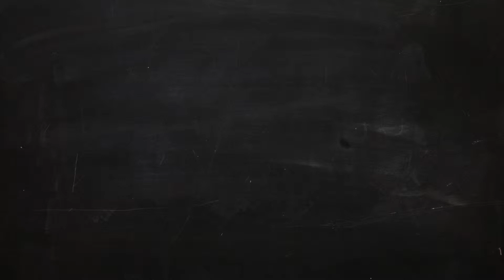Elephant & Barrel March 16